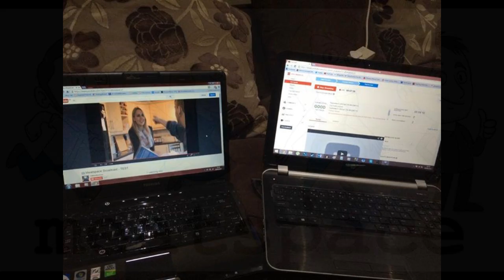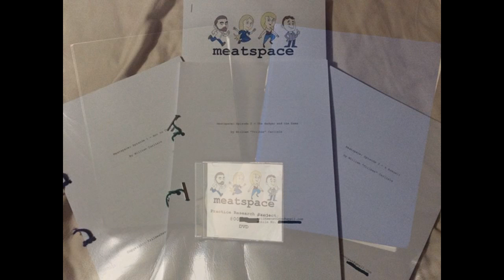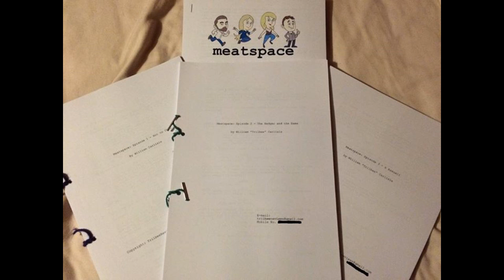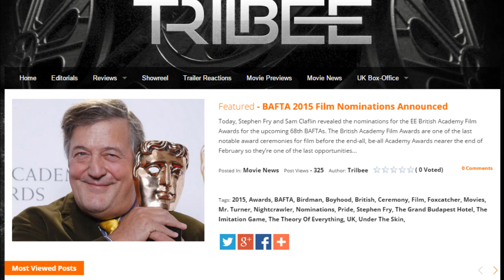2014 Year's End UPDATE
Trilbee quickly reflects on the year just gone and explains what will be happening in the near-future for the channel.

to get access to more reactions, reviews, previews and film analysis!